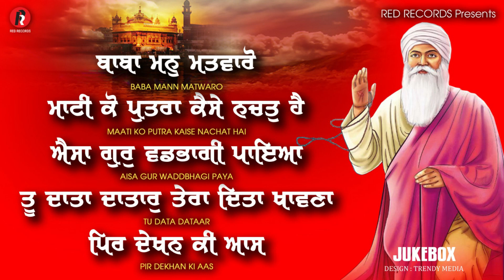Most Liked Shabad Kirtan Gurbani 2023- (jukebox)Mix Hazuri Ragis Sri Dabar Sahib Amritsar-REDRECORDS